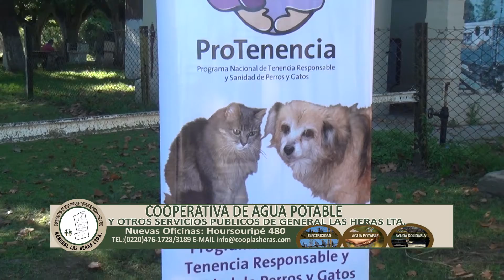PROTENENCIA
Castraciones en Villars